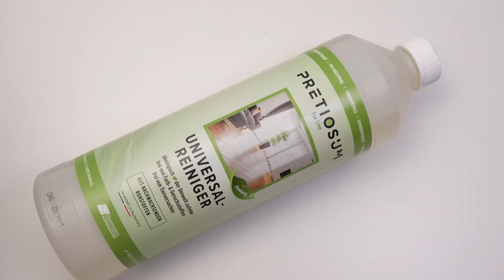PRETIOSUM Bio Universalreiniger, Äußerst ergiebig und gute Reinigungswirkung